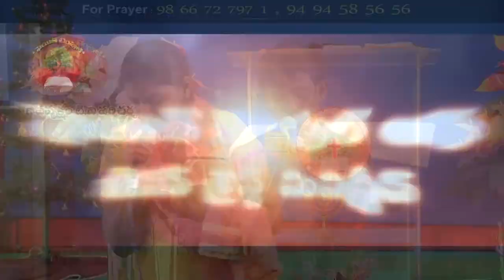faith temple ||20 7 2020||అంశం:నాకు మొఱ్ఱ పెట్టిన యెడల పార్ట్ 1